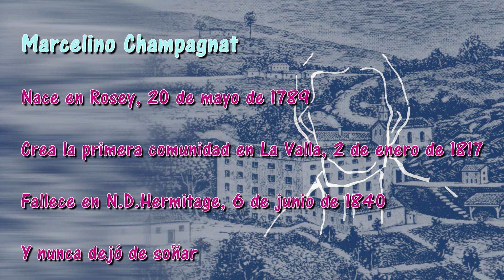San Marcelino 2023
6 de junio: SAN MARCELINO CHAMPAGNAT
celebramos la fiesta del que inspiró nuestra "pasión por educar" y nos unimos a los maristas de todo el mundo. Especialmente a los centros con los que compartimos camino en @maristasiberica